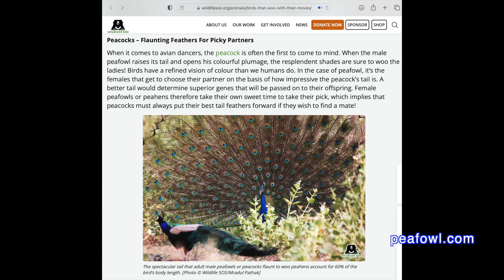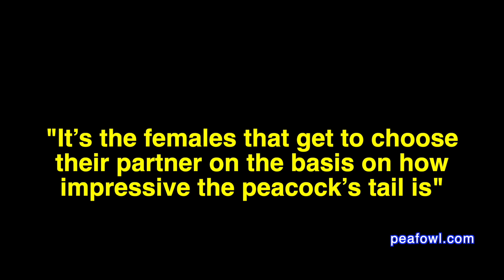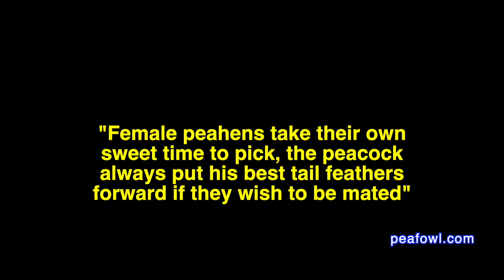Peahen Eyes Peacock, Peacock Minute, peafowl.com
On the latest episode of a peacock minute, Mr. Peacock dispels the myth that peahens select peacocks based on their feather size. Learn the truth about mating process with peacocks and peahens.

If you like our videos and watch them, please make a one time donation or a monthly donation by going to the following Thank you for your donation!

Please join us for every episode of a peacock minute by visiting Mr. Peacock’s